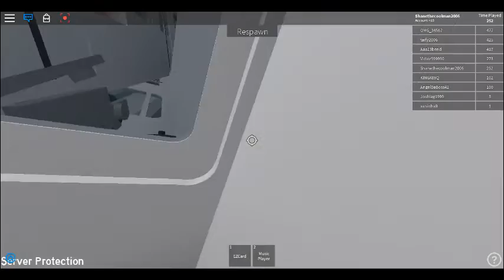What is this?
Subway testing remastered is really messed up with this glitch.